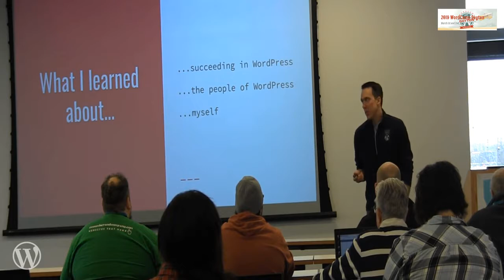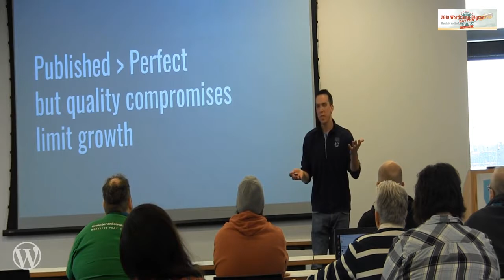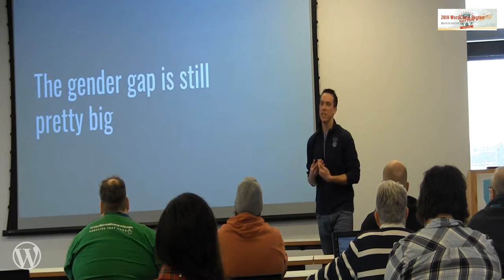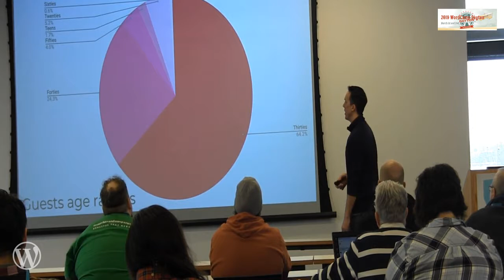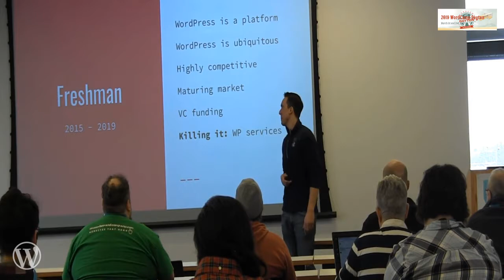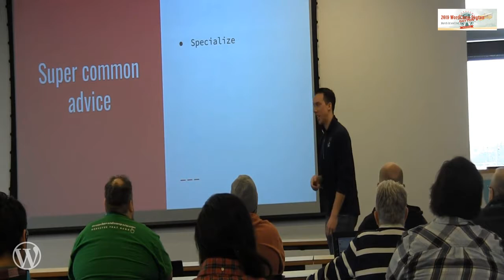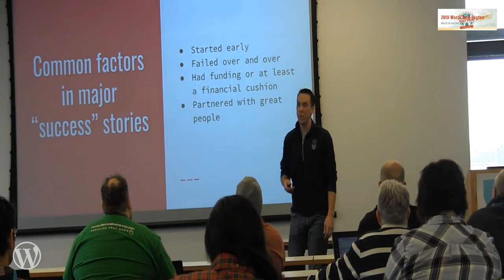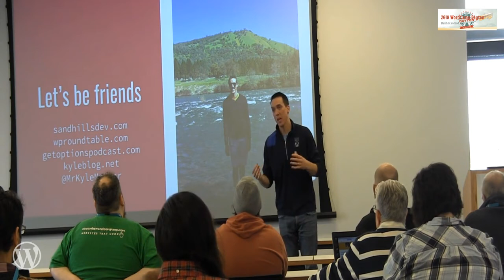Kyle Maurer: What I Learned From Interviewing 200+ People in WordPress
Over the past five years, I’ve been running a weekly interview show featuring a new guest from the WordPress community every episode. I’ve learned a lot about the people who make up this community. I want to share the reflections I’ve gleaned from listening to the people who use and make WordPress.